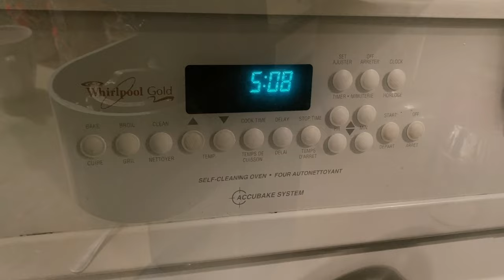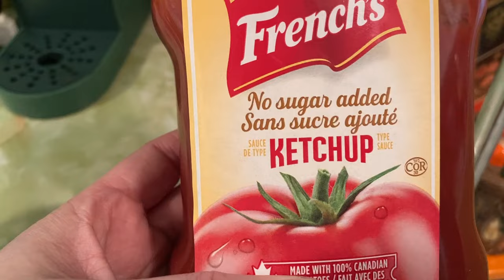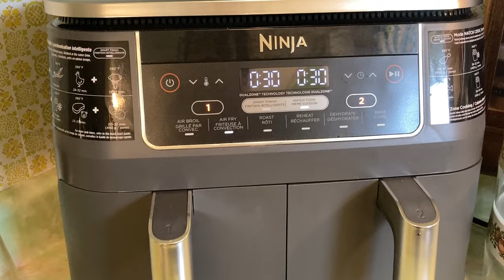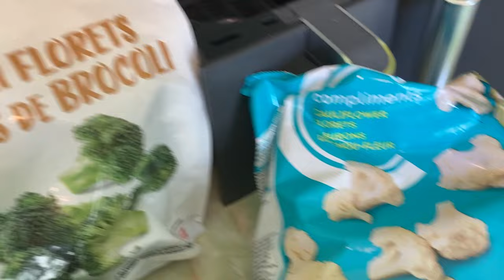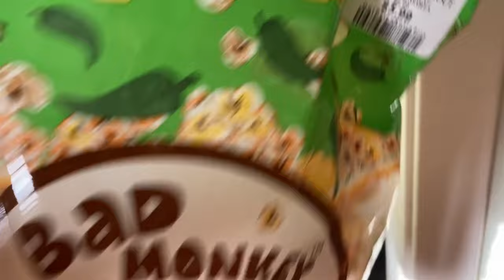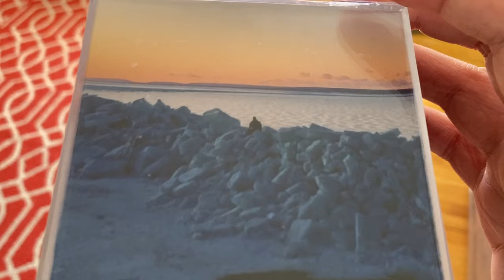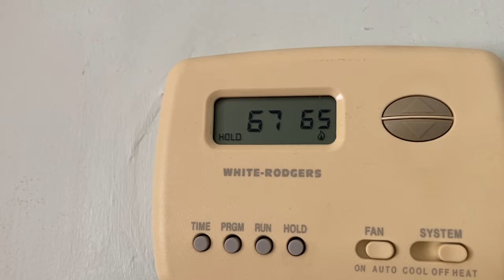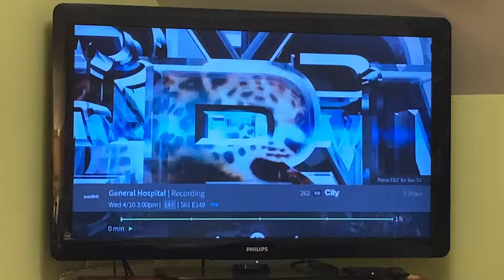WEEK IN MY LIFE | COZY APRIL VLOG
Hello friends, todays video is a cozy
week in my life vlog from the beginning of April 😊
🌼 PREVIOUS VIDEO 🌼

Jon’s eBay Shop
My Etsy Store